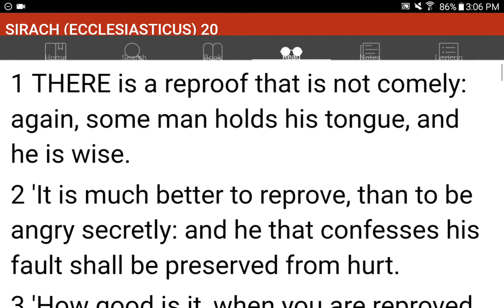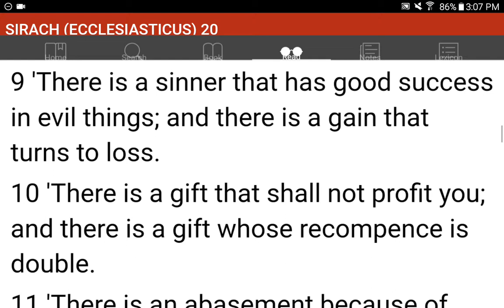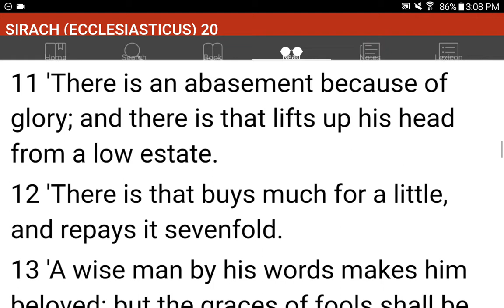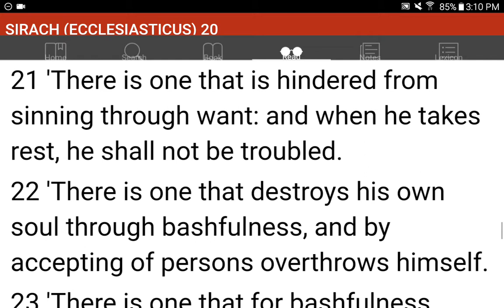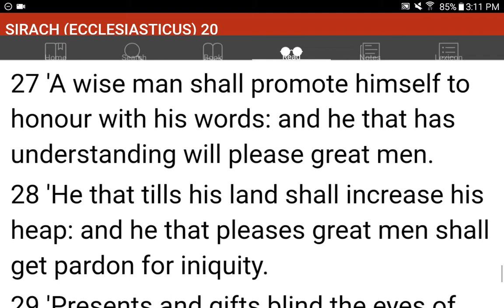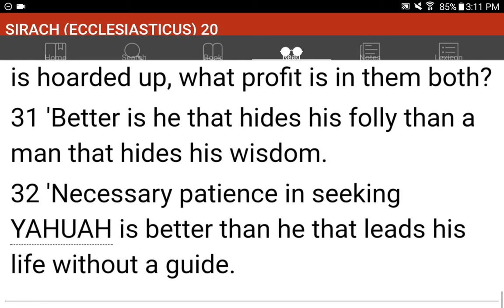💜h?™ "What's the MOST HELPFUL & SIMPLEST WAY that WORKS?"™ GIVE 1P/Month NOW! GCash